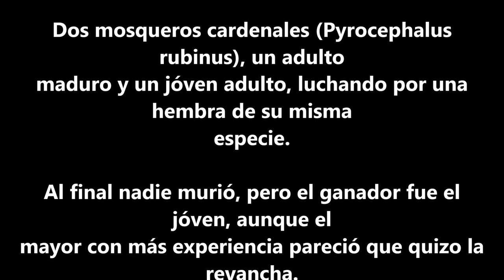Pyrocephalus rubinus luchando ~ in fight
La juventud vs la experiencia
Dos mosqueros cardenales luchando por su hembra.
Two vermilion flycatchers fighting for the female.